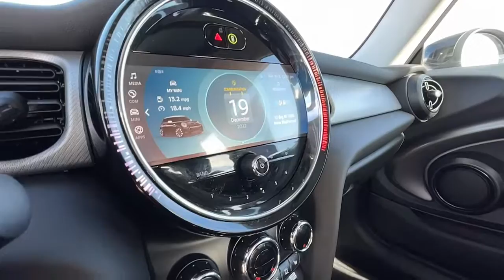2022 MINI Cooper_S Loveland, Fort Collins, Longmont, Denver, Greeley N2R93262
Midnight Black Metallic Used 2022 MINI Cooper_S Signature available in 4150 Byrd Drive, Loveland, Colorado at BMW of Loveland. Servicing the Loveland, Fort Collins, Longmont, Denver, Greeley, CO area.

CARFAX One-Owner. Clean CARFAX. Certified. 2022 MINI Cooper S Signature Signature 6 Speakers ABS brakes Air Conditioning AM/FM radio: SiriusXM Auto High-beam Headlights Auto-Dimming Rear-View Mirror Body Color Roof Comfort Access Keyless Entry ConnectedDrive Services Dual Zone Auto Climate Control Dynamic Digital Instrument Cluster Electronic Stability Control Emergency communication system Enhanced USB & Bluetooth Exterior Parking Camera Rear Four wheel independent suspension Front Center Armrest w/Storage Front fog lights Fully automatic headlights harman/kardon Logic 7 Digital Surround Heated door mirrors Heated Front Seats Heated Steering Wheel Illuminated entry Low tire pressure warning Media Display MINI Assist eCall MINI Connected MINI TeleServices Panoramic Moonroof Passenger door bin Passenger Seat Height Adjustment Piano Black Exterior Trim Piano Black Interior Surface Power-Folding Mirrors Premium Package Radio Control US Radio data system Rear fog lights Rear window defroster Remote keyless entry Remote Services SensaTec Leatherette Upholstery Signature Trim SiriusXM Satellite Radio Split folding rear seat Sport Seats Sport steering wheel Steering wheel mounted audio controls Storage Package Touchscreen Media Display Traction control Wheels: 17 x 7.0 Pedal Spoke Black Alloy. Odometer is 10525 miles below market average! 28/38 City/Highway MPG MINI Certified Pre-Owned Details:brbr * Vehicle Historybr * 1 year/Unlimited miles beginning after new car warranty expires or from certified purchase date. 3 month SiriusXM trial subscription.br * Warranty Deductible: $0br * Transferable Warrantybr * Limited Warranty: 12 Month/Unlimited Mile Beginning after new car warranty expires or from certified purchase date.br * 150 Point Inspectionbr * Roadside AssistancebrbrbrThe MINI Certified Pre-Owned Warranty covers you for 5 years/Unlimited Miles from the original in-service date. We do a full and thorough inspection on every pre-owned car. In some cases our pre-owned cars may have unrepaired safety recalls. To see if the car you are interested in has an open recall visit the NHTSA and insert the Vehicle Identification Number. for more information.brWe welcome all trades. Contact one of BMW/Mini of Loveland knowledgeable and friendly Motoring Advisors by calling 555-1212.